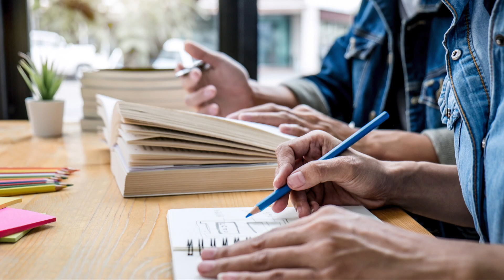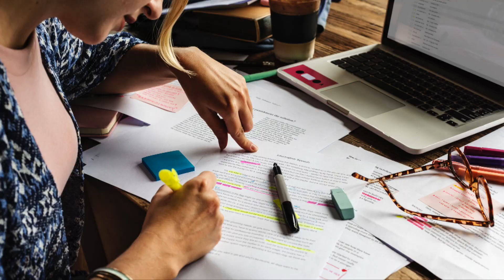EDUCACIÓN SUPERIOR 24 DE MAYO 2021 INVITADO MAGISTER ELKING ARAUJO TEMA LA CARRERA DE LITERATURA Y